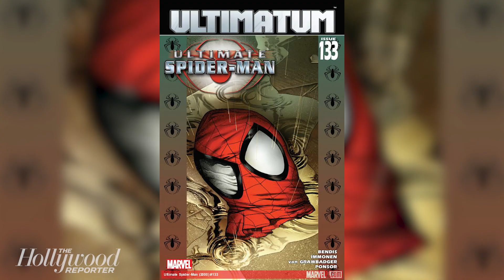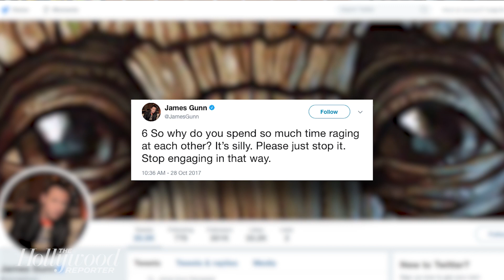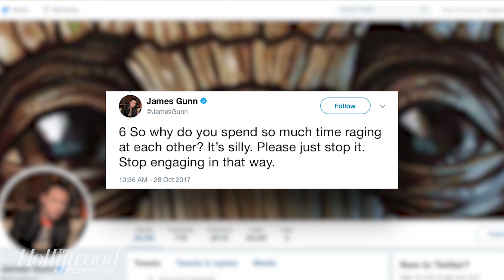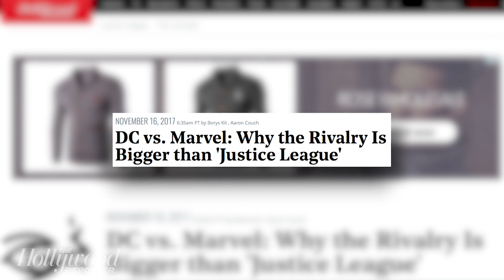Marvel vs. DC: Behind Their Fight for Comic Supremacy | THR News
The November slugfest between Marvel Studios’ ‘Thor: Ragnarok’ and Warner Bros.’ DC film ‘Justice League’ is bigger than just the box office. It’s a fight for comic supremacy.